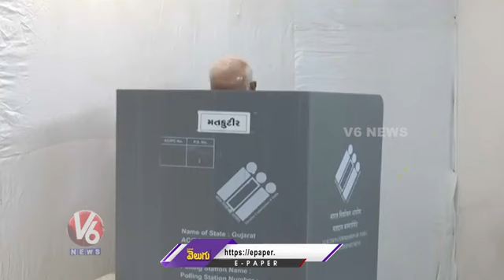Ho'ble PM Sriman Narendra Modi Ji vote caste abki baar 400 Paar, 2024.